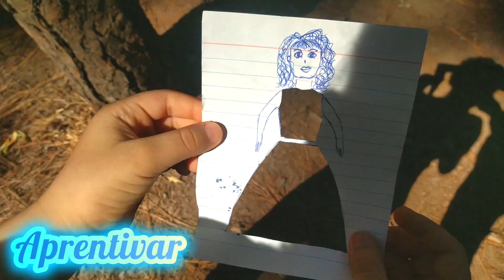Vestidos estampados de naturaleza.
Dimos un paseo e hicimos un juego visual para buscar nuevos diseños para el vestido de la muñequita, es increíble lo que nos puede brindar la naturaleza solo poniendo un poco de atención.